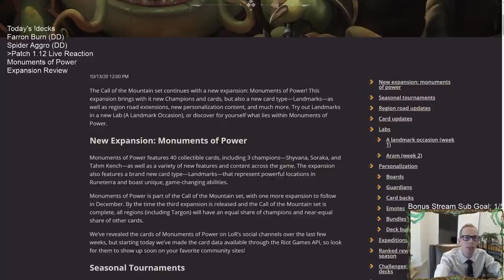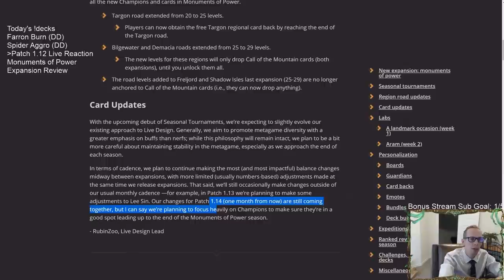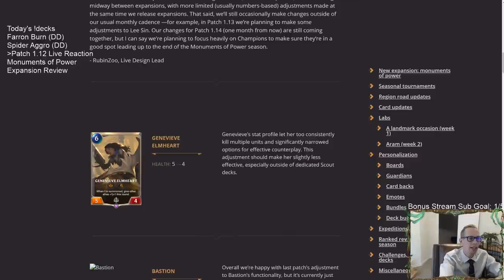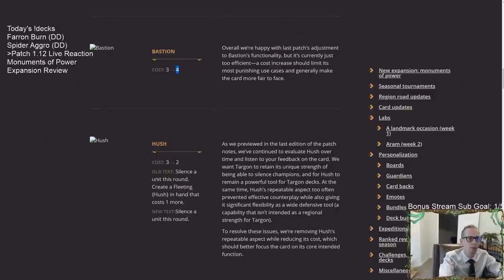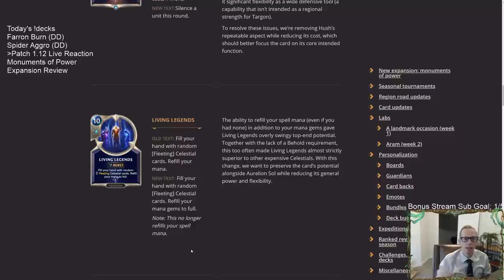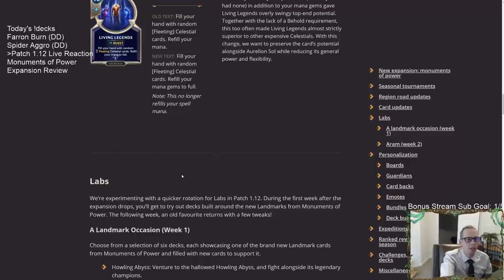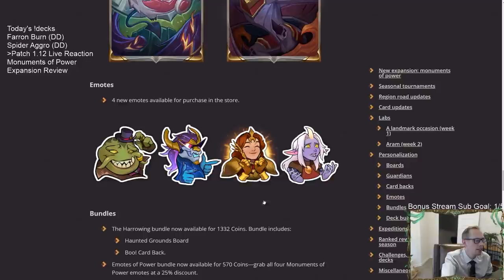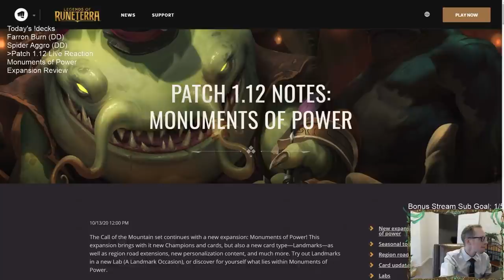LIVE Reaction to Patch 1.12 Notes, Monuments of Power | Legends of Runeterra LoR